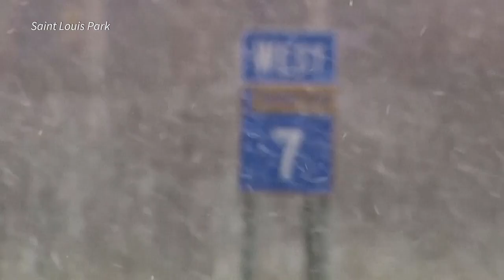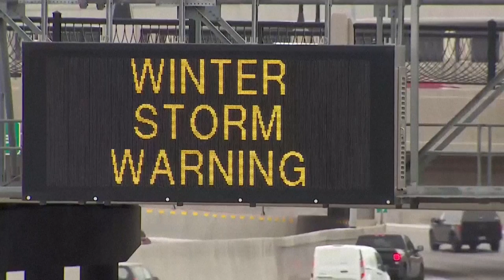Fuertes tormentas de invierno interrumpen el tránsito y azotan a Estados Unidos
Poderosas tormentas de invierno avanzan sobre Estados Unidos  con fuertes nevadas que dificultan el tránsito en algunas regiones a pesar de que en otras se pronostica un calor inusual.